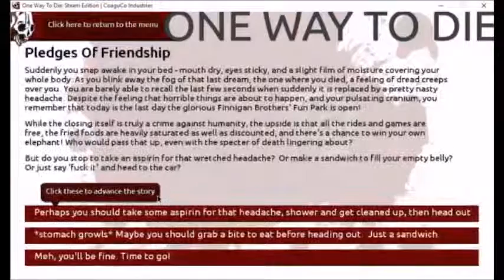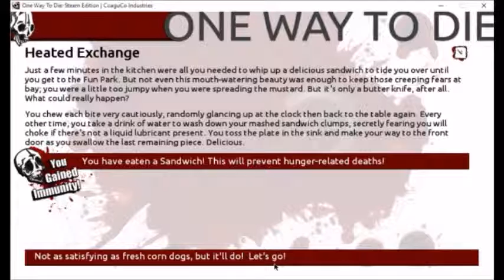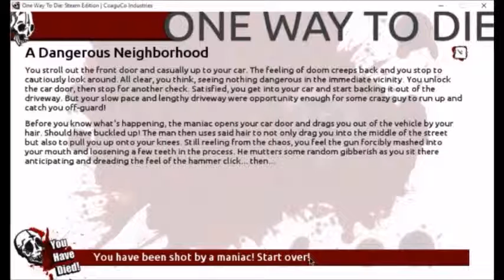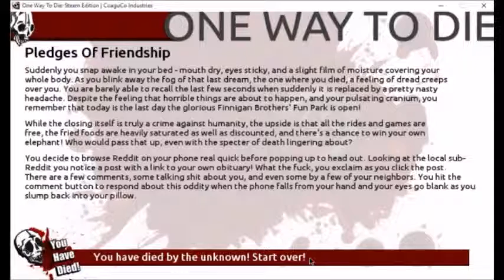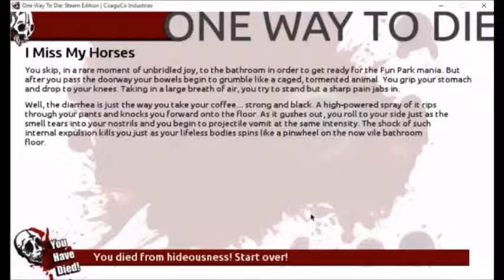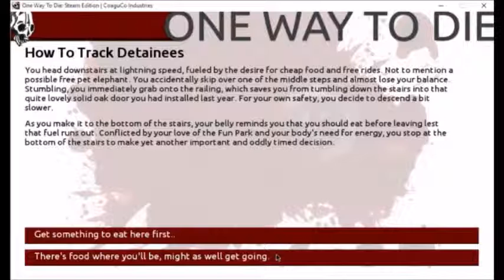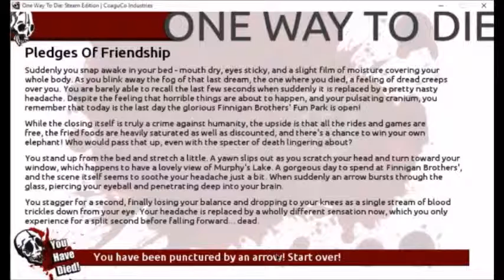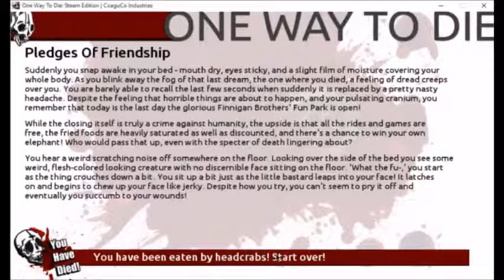One Way to Die - Text Based F**kery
I don't even have words to describe the f**kery that happens in this game. It's free on Steam, so give it a try if you dare!